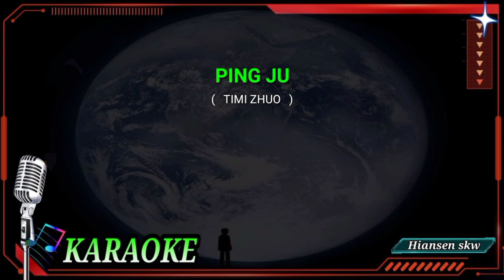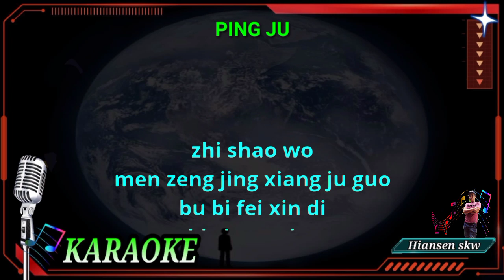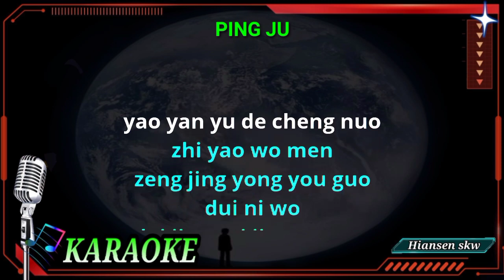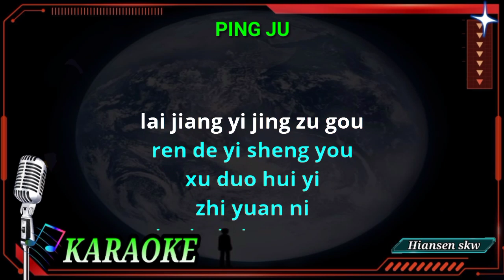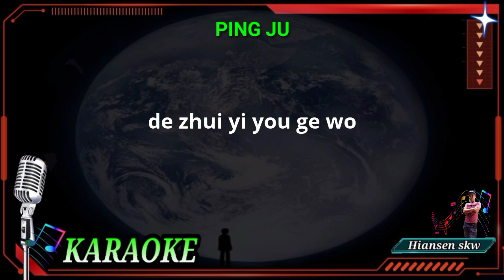Ping ju (Ping cie) - female - karaoke no vokal ( timi zhou ) cover to lyrics pinyin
Karaoke mandarin
Mandarin karaoke
Ping ci karaoke
Ping cie karaoke
Bing jie karaoke
Ping ji karaoke
Ping zi karaoke
Ping zu karaoke
Bing zhi karaoke
Timi zhou karaoke
Zhou yue ting karaoke
Zou ye ting karaoke
Cou yue thing karaoke
萍聚卡拉OK
萍聚karaoke
Karaoke mandarin lama
Karaoke mandarin lawas

Terima kasih.